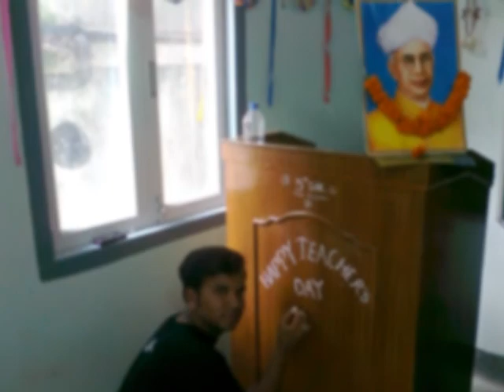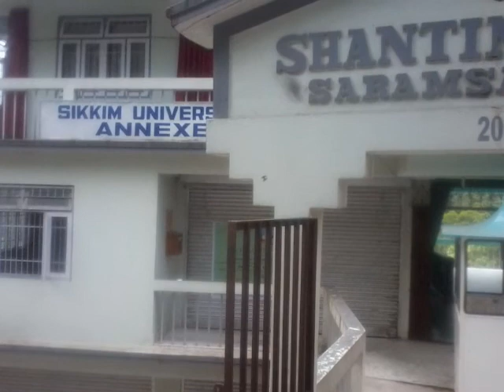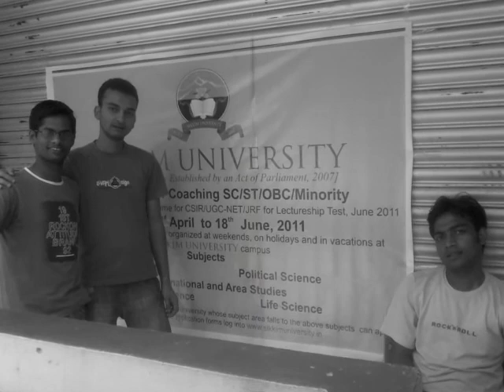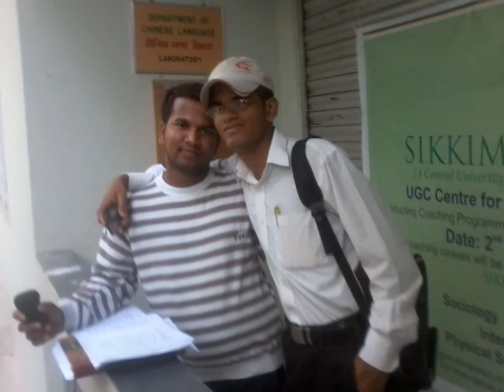Mahesh Kumar movie Sikkim University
Mahesh Kumar student life of Sikkim University